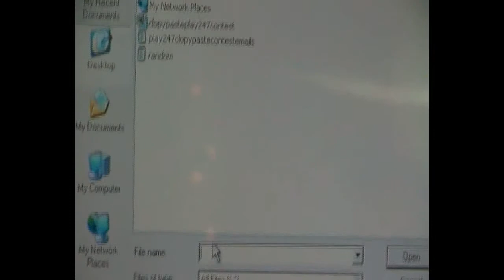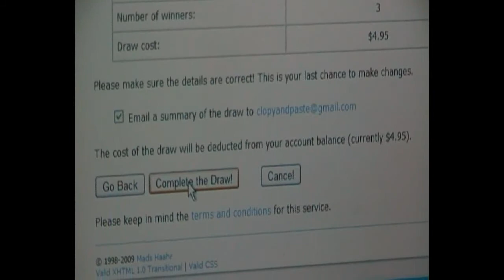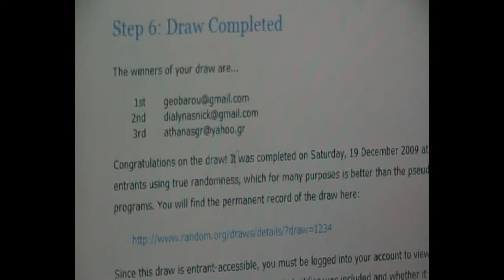ΠΛΗΡΗΣ ΔΙΑΔΙΚΑΣΙΑ ΚΛΗΡΩΣΗΣ ΔΙΑΓΩΝΙΣΜΟΥ CLOPYPASTE PLAY247